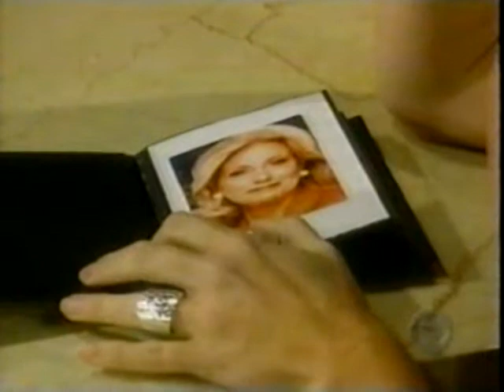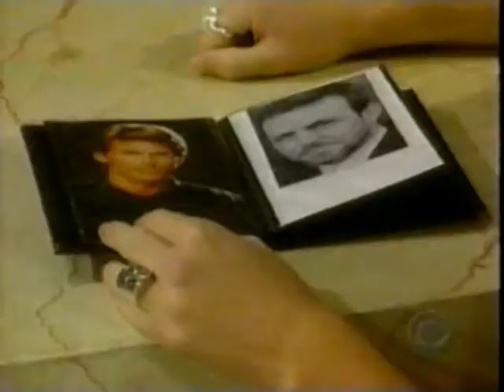GUIDING LIGHT-- Beth Through the Looking Glass, part 4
Edmund explains how much Lorelei stands to gain from their plan.  Alan has separate encounters woth Lorelei and Edmund.